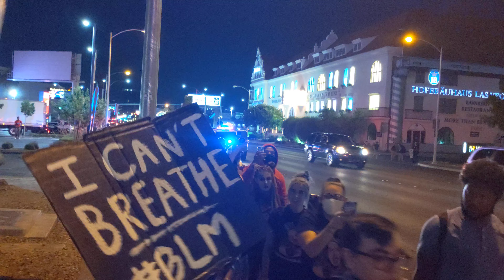Peaceful Protest For Black Lives - UNLV Las Vegas - 3 June 2020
*The Police Were VERY PROFESSIONAL & Kind During This Protest.
It was impressive to see how much the local Police truly cared.
Police were polite and respectful in their command of the public.